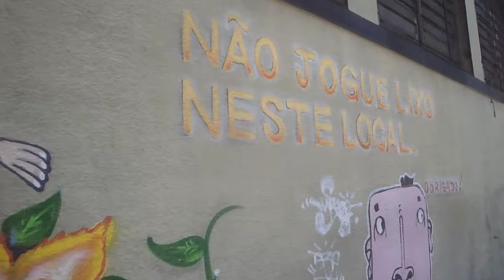Ecolixo na Mooca na R. Pires de Campos com R. Cuiabá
crime ecológico na Mooca.